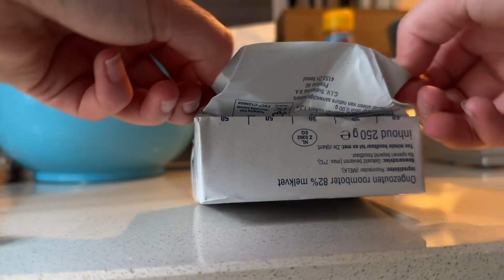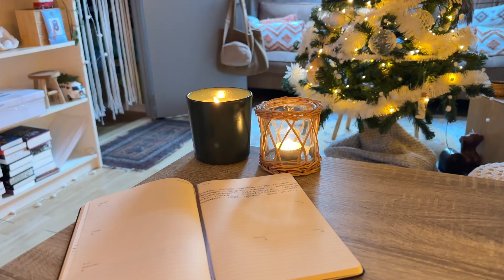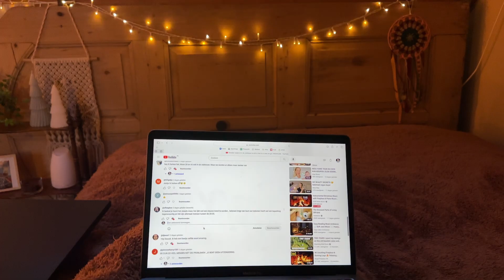burn-out door autisme? | WEEKVLOG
Hi lieve jij!

Super leuk dat je kijkt naar een nieuwe weekvlog. Vond je dit nou een leuke video?

Liefs,
Meike